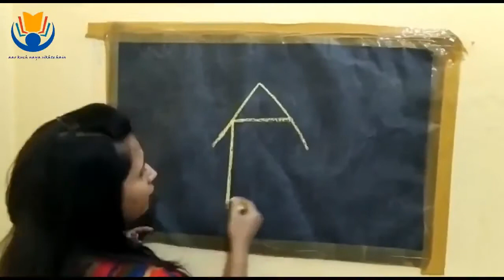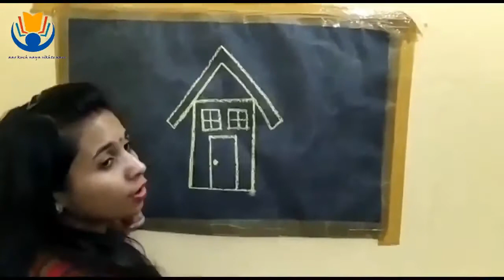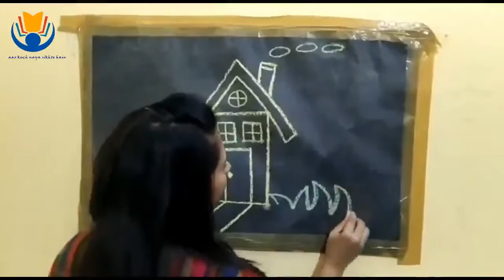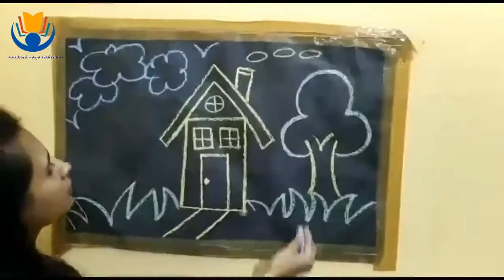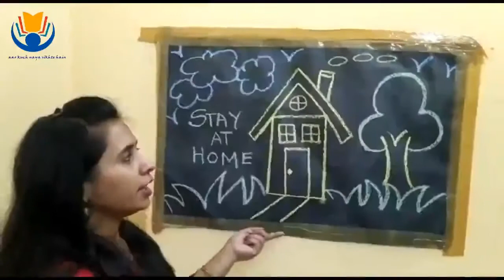Class:LKG [How to draw Picture from alphabet -Easy Drawing for kids]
By:Upasana Sinha
[Date:29/04/20-12:00Pm]